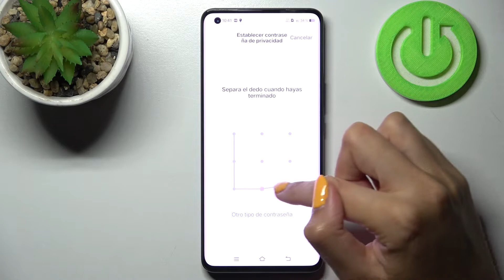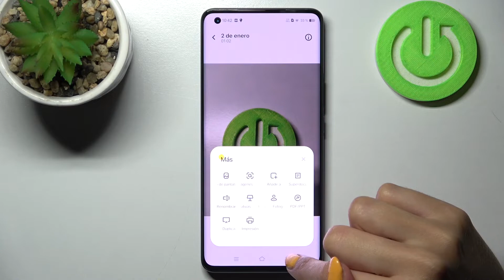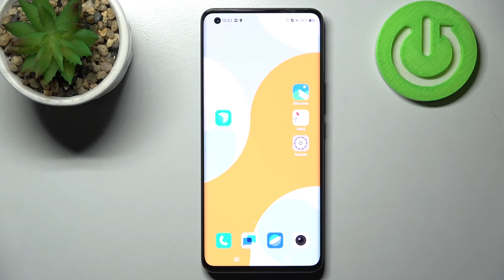Cómo ocultar fotos de Vivo IQOO 5 Pro - esconder fotos y videos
Gracias a nuestro tutorial puedes descubrir cómo esconder fotos y videos en tu celular Vivo IQOO 5 Pro. Quédate con nosotros para saber cómo ocultar una foto de la galería de tu Vivo IQOO 5 Pro y luego cómo verla en un par de segundos.

¿Cómo ocultar videos en Vivo IQOO 5 Pro? ¿Cómo ocultar una foto de la galería en Vivo IQOO 5 Pro? ¿Cómo ver fotos escondidas en Vivo IQOO 5 Pro? ¿Cómo esconder videos en Vivo IQOO 5 Pro?